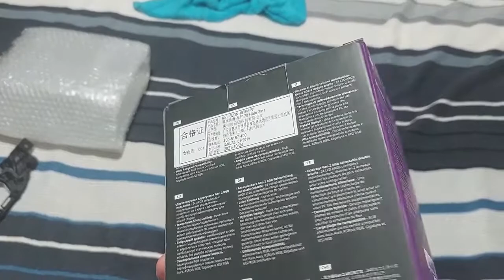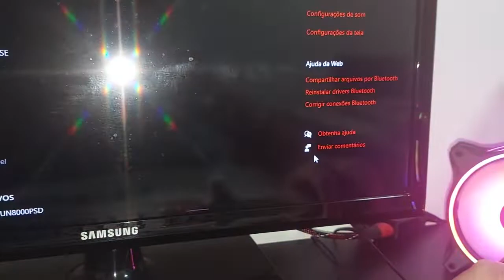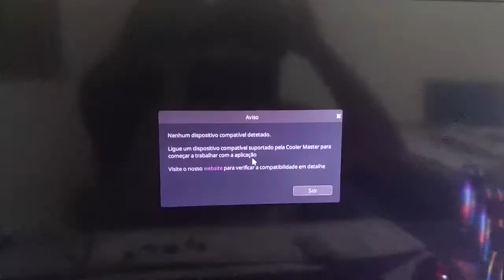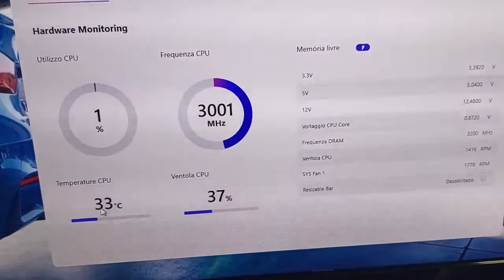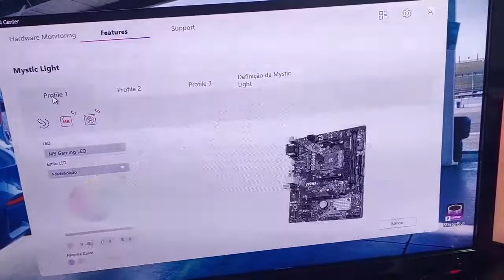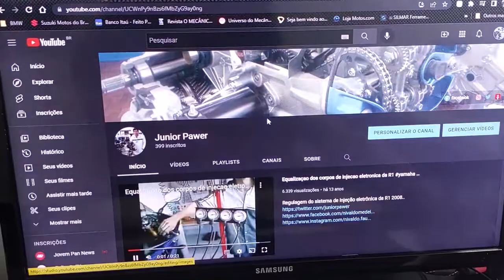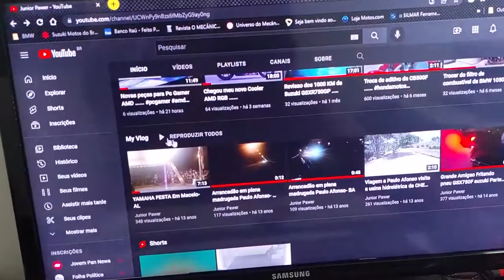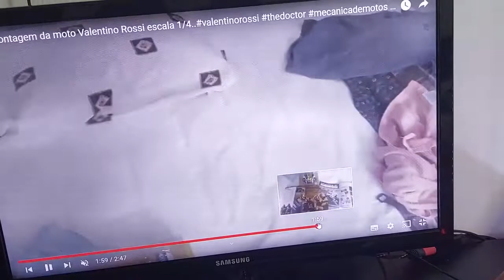Montagem dos Fans RGB da CoolerMaster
Mais uma etapa comcluida com sucesso Pc Gamer colocacao dos Fans RBG da COOLER MASTER ..